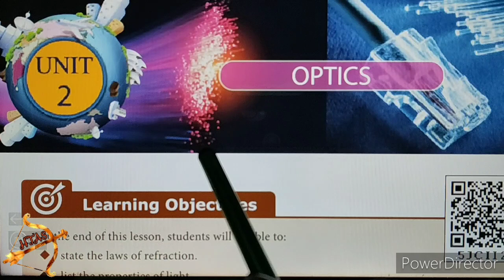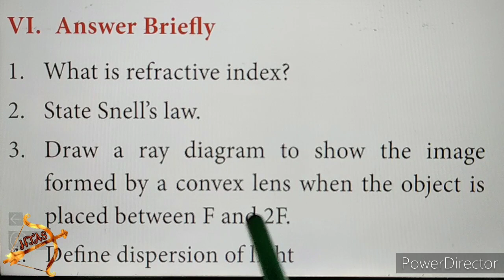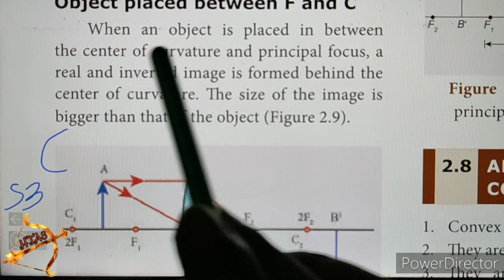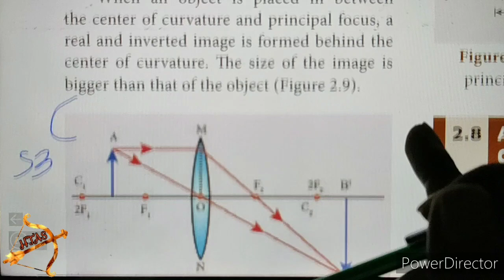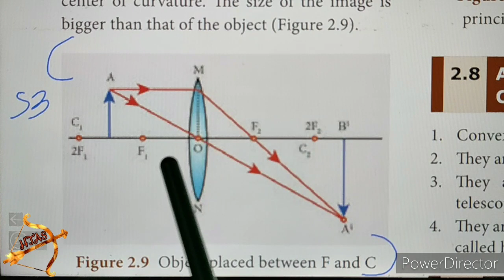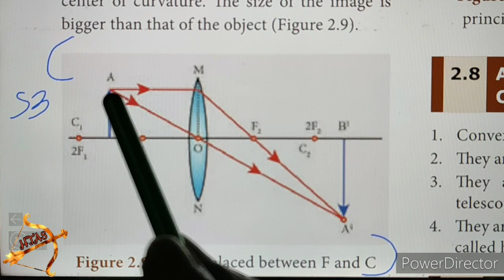10th SCIENCE PHYSICS Unit 2 OPTICS SHORT ANSWER part-2 Qn.3 ray diagram F and 2F convex lens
10th SCIENCE PHYSICS Unit 2 OPTICS SHORT ANSWER part-2 Qn.3 ray diagram placed between F and 2F convex lens

VI. Answer Briefly
3. Draw a ray diagram to show the image formed by a convex lens when the object is placed between F and 2F.